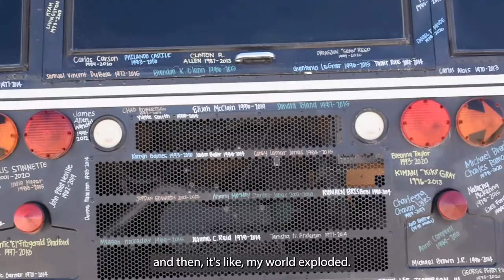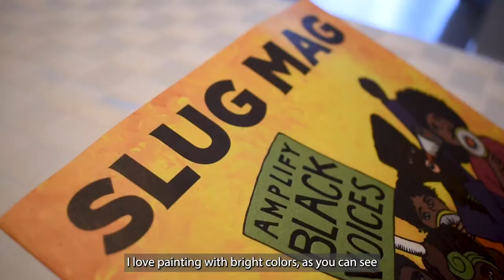SLUG Presents: Liz Lambson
SLUG Magazine sits down with local artist, Liz Lambson, while she discusses her work in the community and on the Utah Black History Museum bus.

Liz Lambson was also the cover artist for SLUG Mag's Amplify Black Voices Issue this April, you can read the issue

Video by Marina Mctee